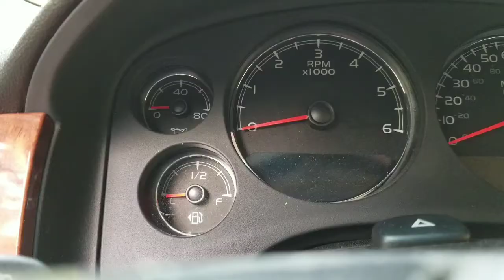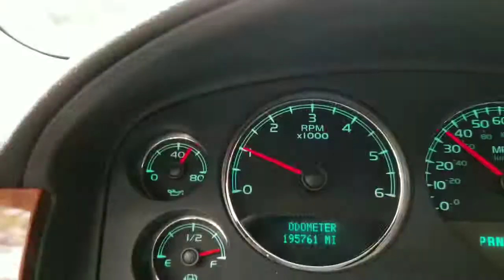Low oil pressue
08 Chevy Tahoe